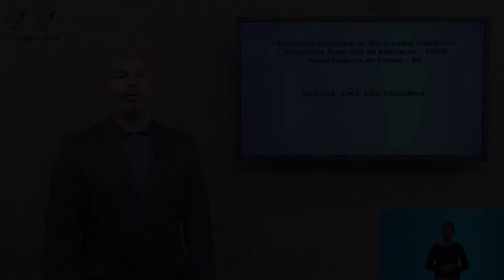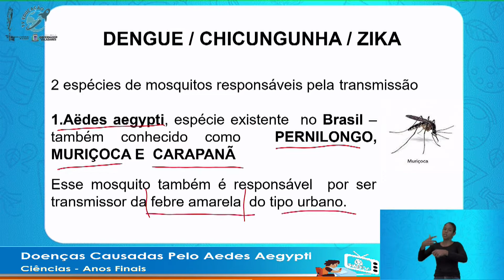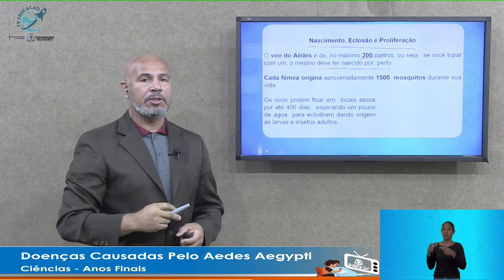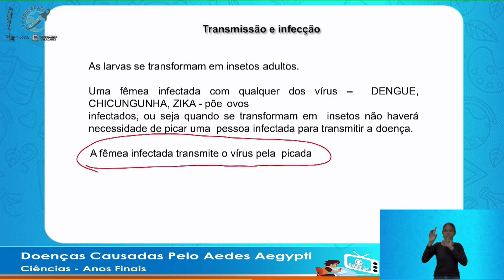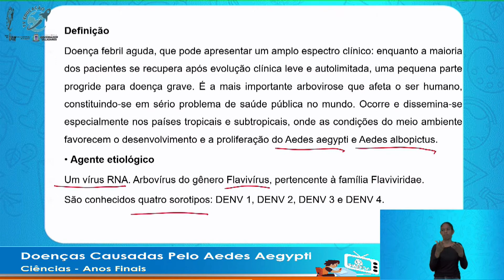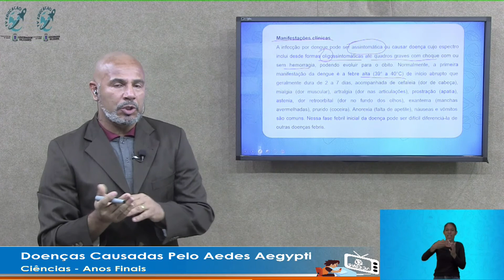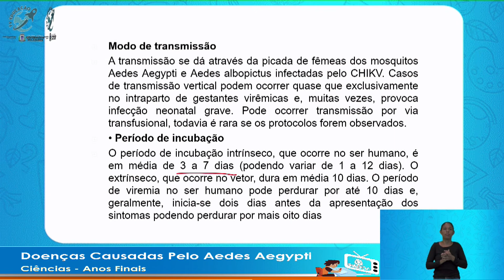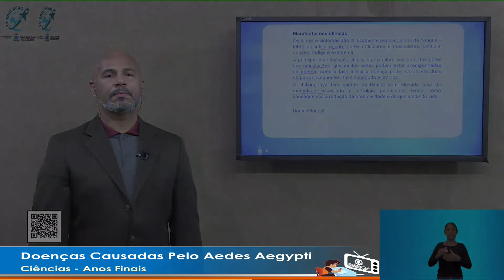Doenças Causadas pelo Aedes Aegypti - 8° Ano - 14/08/2020